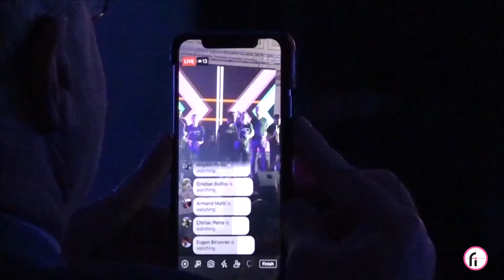Gala Financial Intelligence Awards 2020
Vă invităm miercuri, 25 noiembrie, de la ora 18:00, la cea de-a treia ediție a evenimentului Financial Intelligence Awards Gala!
Evenimentul va avea loc ONLINE și va fi transmis LIVE pe platforma pe pagina de Facebook Financial Intelligence și pe canalul de YouTube Financialintelligence.ro.

Le mulțumim partenerilor care au făcut posibilă desfășurarea evenimentului!

Partenerii evenimentului sunt: CEC Bank, Superbet, Hidroconstructia, Bursa de Valori Bucuresti, Hidroelectrica, OTP Bank, Nuclearelectrica, Federația Patronală Petrol și Gaze, SIF Banat Crișana, SIF Muntenia, SIF Oltenia, BRK Financial Group, Garanti BBVA Romania, Euro Insol, Electrica, Asociatia Administratorilor de Fonduri - AAF, BRD Groupe Societe Generale, Grampet Group, Gaming Consulting, Depozitarul Central, Rombet, bmm testlabs, Onix Asigurări, Leader Team Broker de Asigurare, Goldring.

Tombola Partenerilor va fi susținută de: Tinmar Energy, Cellini, FREYWILLE, Envisia - Boards of Elite.

Parteneri instituționali: Asociația Română a Băncilor, Asociația Națională pentru Securitatea Sistemelor Informatice (ANSSI), CIO Council, ICSS, Camera de Comert Romania-Israel, Consiliul National al Intreprinderilor Private Mici si Mijlocii din Romania.

Parteneri media:
România Durabilă, AGERPRES, Club Economic, Economistul, FinZoom, The Diplomat-Bucharest, NewMoney, Focus Energetic, InvesTenergy, CASINO LIFE & BUSINESS MAGAZINE, BiziLive TV.

Producția evenimentului asigurată de: Boof Media